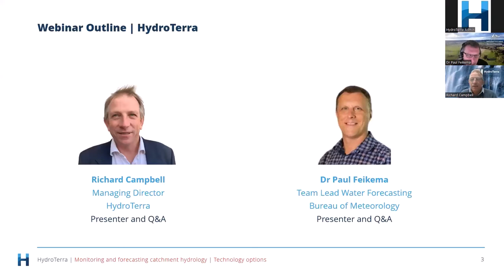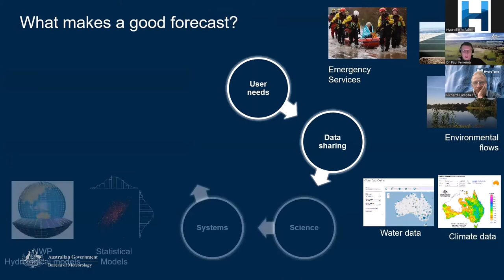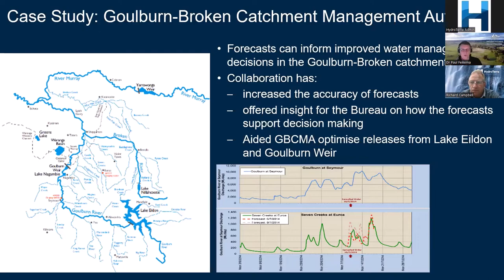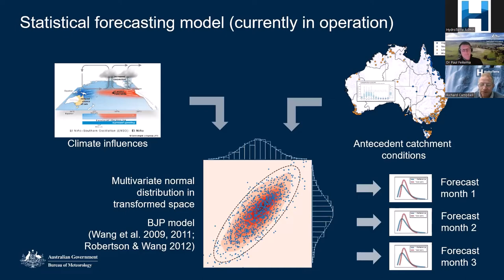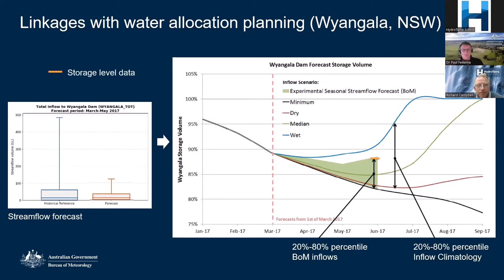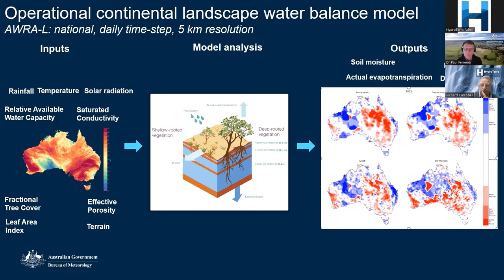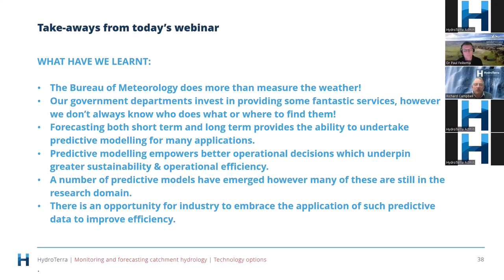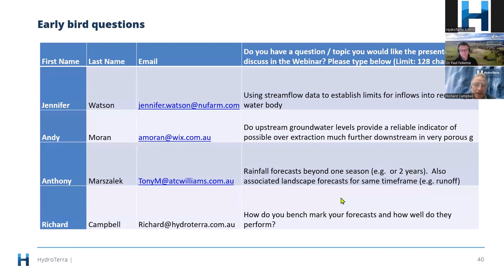08 Jul 2022 | Monitoring catchment hydrology | Dr. Paul Feikema & Richard Campbell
This webinar will cover the elements of catchment hydrology and how we can monitor these. The webinar provides a unique insight into the services and data sources available within Australia of both historic and forecast data sets, as well as the technologies available for measuring these in real time.

You will be amazed at the wealth of publicly available resources and we’ll provide you with an insiders’ guide on where to access these.

Dr. Paul Feikema is the Bureau of Meteorology’s (BOM) Team Lead Water Forecasting, Environmental Prediction Services – Water and joins us to discuss the BOM’s following water forecasting services:
• 7-day streamflow forecasts
• Seasonal streamflow forecasts
• Seasonal landscape forecasts (AET, soil moisture, runoff)

Richard Campbell will be discussing available data sources and monitoring technology options for continuous monitoring of the following, at both a local and catchment scale:
• Streamflow
• Groundwater
• Soil moisture

This is one not to be missed by:
• Consultants
• Regulators
• Water authorities
• Natural Resource managers
• Hydrogeologists
• Environmental scientists
• Environmental engineers
• Agricultural scientists
• Farmers
• Students of related fields